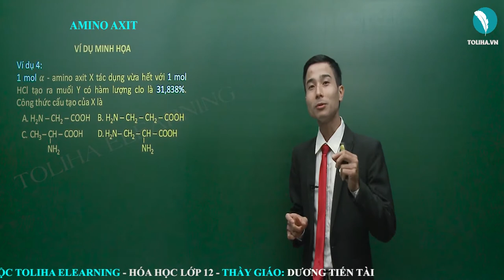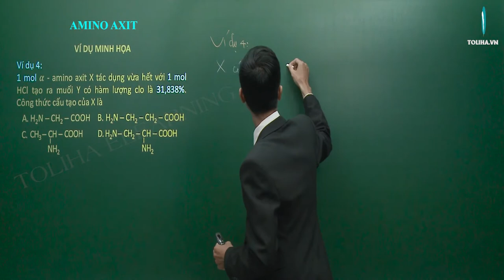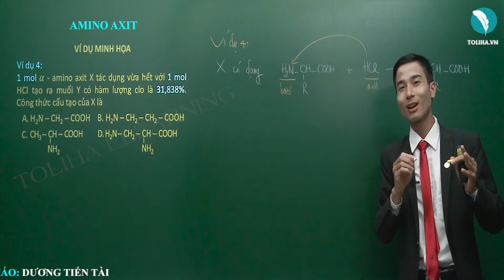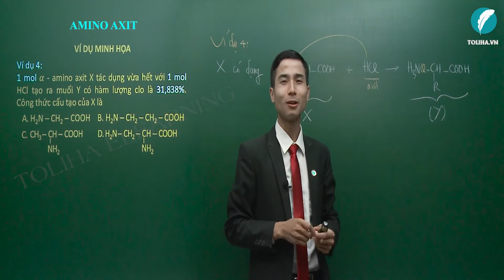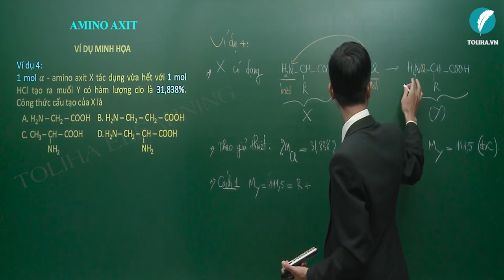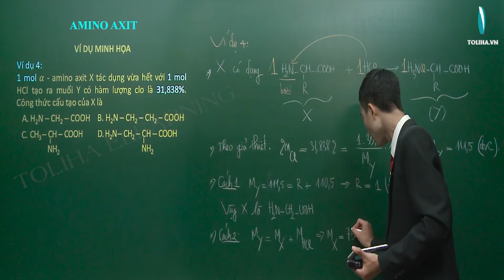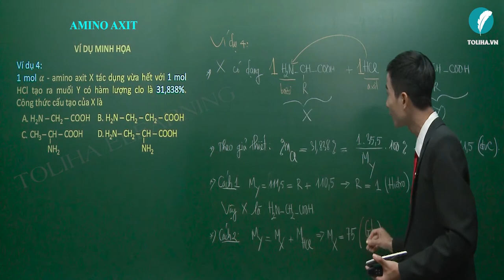Hoá học 12: Amino Axit (p2) - Thầy Dương Tiến Tài - Toliha.vn